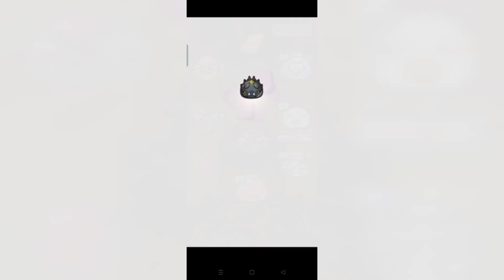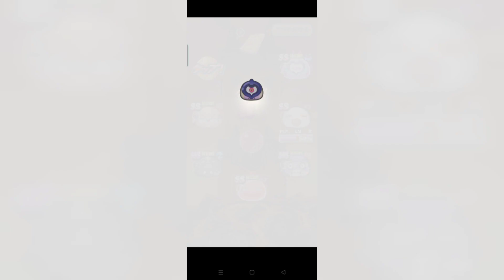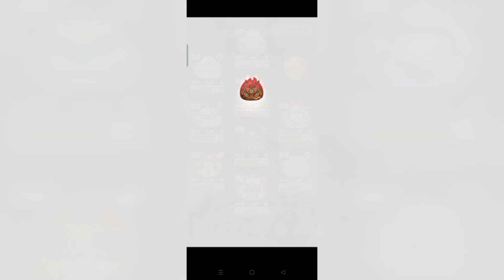NEW SHADOWSIDE SUMMER EVENT, 18,000 Y-points cranking | Yo-Kai Watch Puni Puni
i hate this game so much